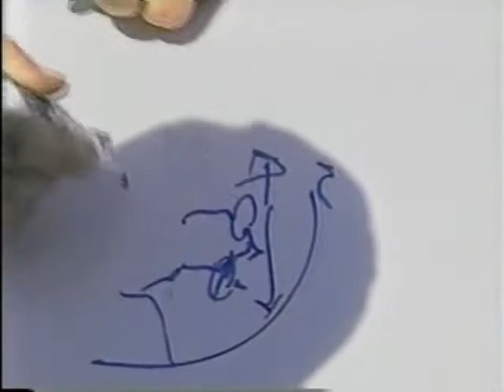Tim Couch vs South Carolina 1997